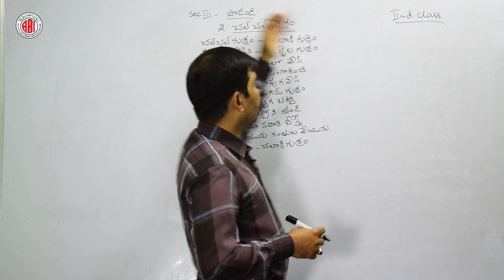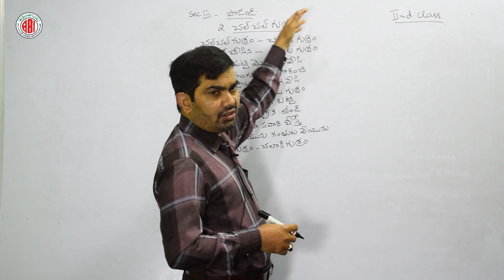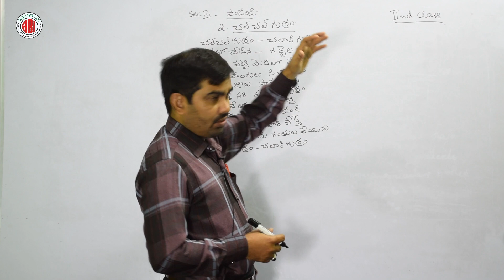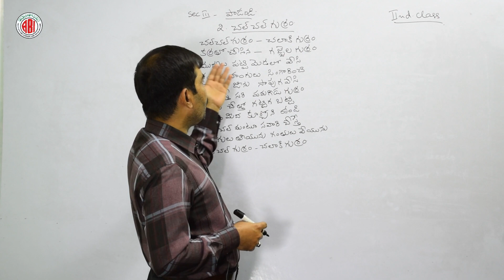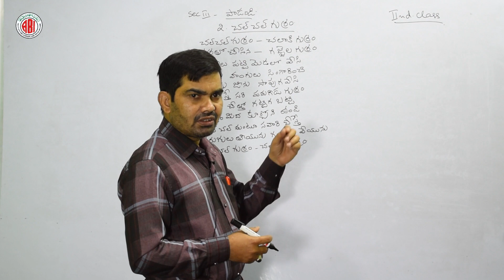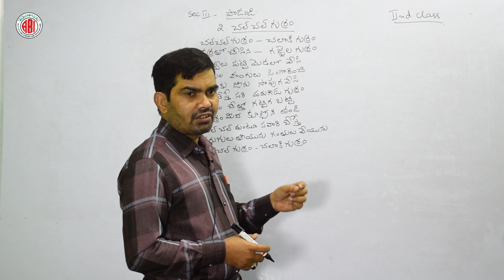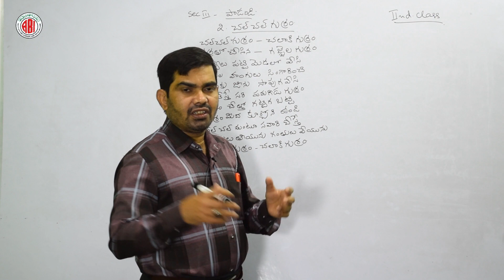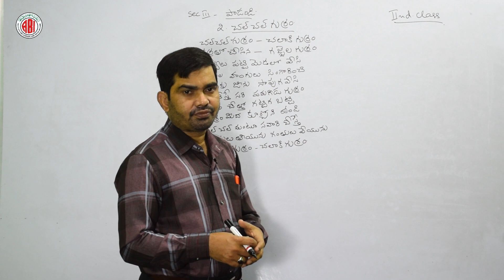2nd Class_Telugu_Section 03_Paadandi_2.Chal Chal Gurram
2nd Class_Telugu_Section 03_Paadandi_2.Chal Chal Gurram